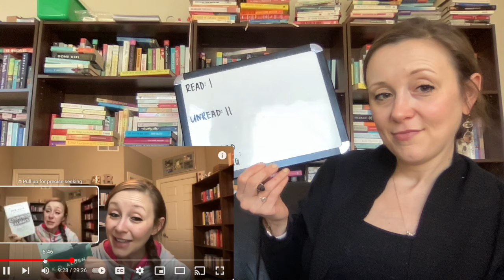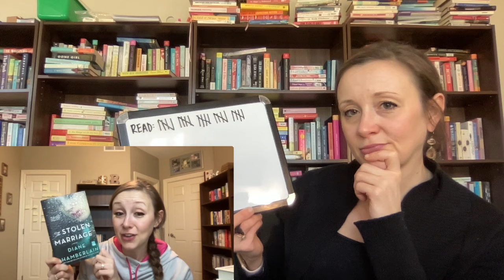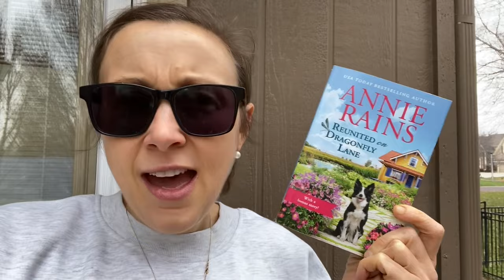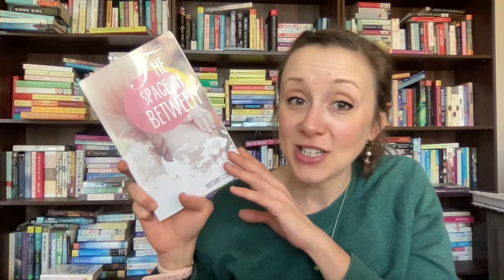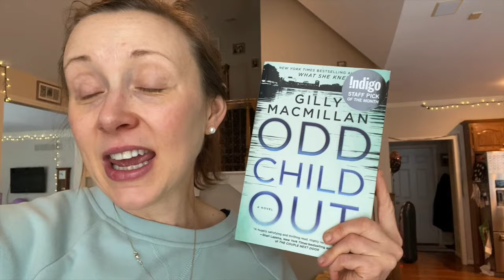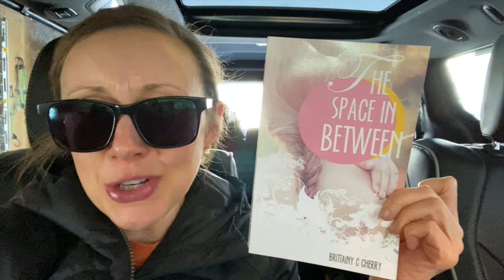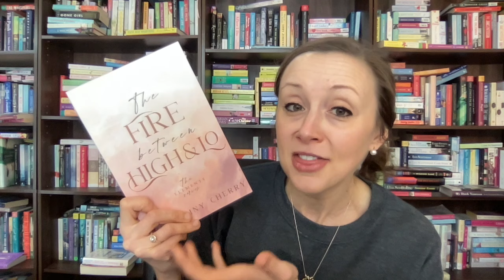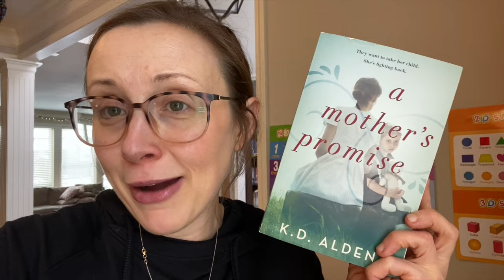Did I read the books I hauled 3 years ago?! January 2021 Book haul Revisit and vlog!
To see the original video, click here!

Books Mentioned:
Reunited on Dragonfly Lane by Annie Rains
Friends Like Us by Sarah Mackenzie
A Mother’s Promise by KD Alden
The Flip Side by James Bailey
Written in the Stars by Alendaria Bellefleur
Jingle All The Way by Debbie Macomber
The Christmas Backup Plan by Lori Wilde
Mistletoe and Mr Right by Sarah Morgethaler
A Princess for Christmas by Jenny Holiday
The Lazy Genius Way by Kendra Adachi
The Air He Breathes by Brittainy Cherry
The Gravity of Us by Brittainy Cherry
The Fire Between High and Low by Brittainy Cherry
Landon and Shay Parts 1 and 2  by Brittainy Cherry
The Marriage Pact by Michelle Richmond
Sail by James Patterson and Howard Roughan
The Perfect Nanny by Leila Slimani
Someone Else’s Love Story by Joshilyn Jackson
Reconstructing Amelia by Kimberly McCreight
An Abundance of Katherines by john Green
The Overdue life of Amy Byler by Kelly Harms
The Roommate by Rosie Danen
Eleanor Oliphant is Completely Fine by Gail Honeyman
The perfect Girl by Gilly Macmillan
Odd Child Out by Gilly MacMillan
The Stolen Marriage by Diane Chamberlain
The Silent Sister by Diane Chamberlain
This Time Next Year by Sophie Cousens
The Broken Girls by Simone St James
Master Class by Christina Dalcher
Big Summer by Jennifer Weiner
The Lies that Bind by Emily Giffin
Beautiful Day by Elin Hilderbrand
I Owe You by Sophie Kinsella
Mrs Everything by Jennifer Weiner
Major Pettigrew’s Last Stand by Helen
A Thousand Acres by Jane Smiley
The Year of Fog by Michelle Richmond